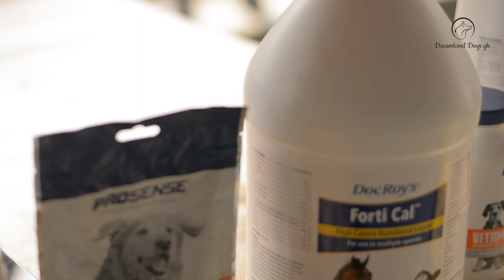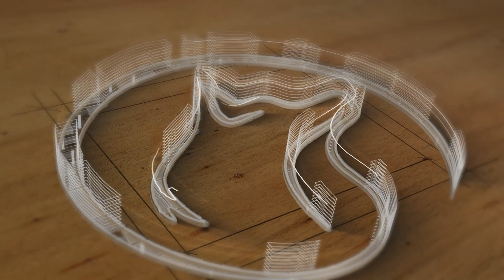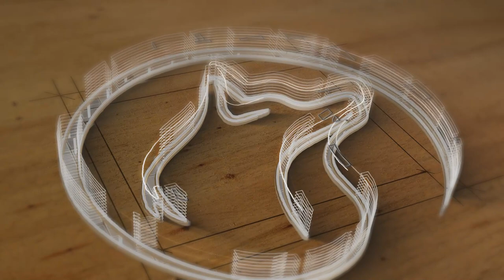How an administrator and a part time lecturer 😳 breeds quality Bull Mastiff dogs.🐕‍🦺🐨 Males Kennel🔥🔥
This video gives an insight about how An administrator and a part time lecturer breeds Quality Bull Mastiffs 🔥🔥🐨🐕‍🦺❤ at his kennel - Males Kennel Ghana